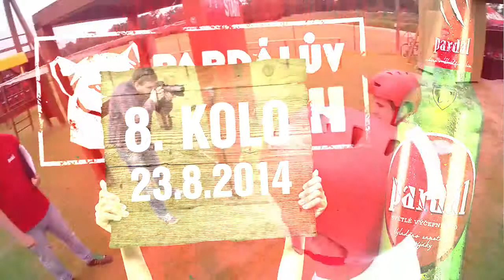Pardálův výběh: Tým “Real Svobodín"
Podívejte se, jak si v Pardálově výběhu vedl tým “Real Svobodín"